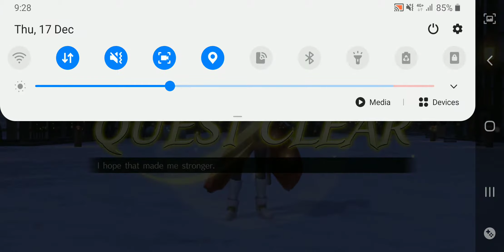[Tales of Crestoria] Limited Quest - The Present of Her Dreams Stage 2 x Raid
Stage 2: Gather Christmas Presents
Lv 1 to Lv 2

Raid:
Storm Dragon Elimination (Very Hard)